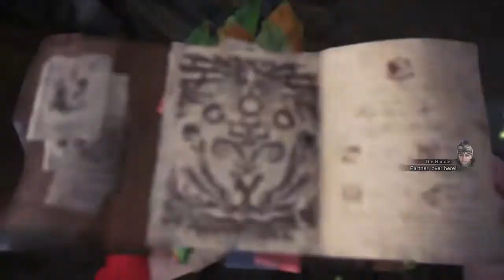Monster Hunter World: Iceborne - Reveal Thyself, Destroyer Rajang First Encounter (Insect Glaive)